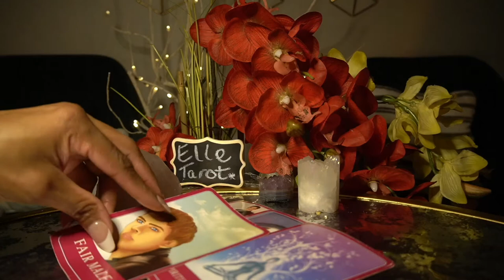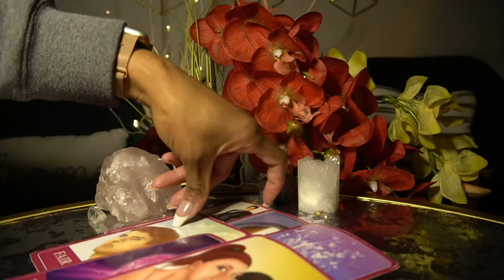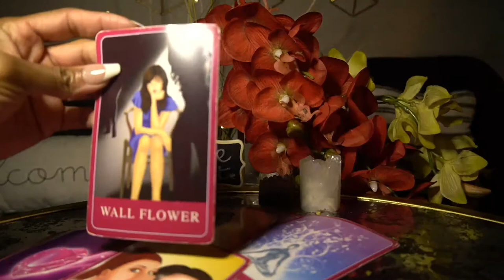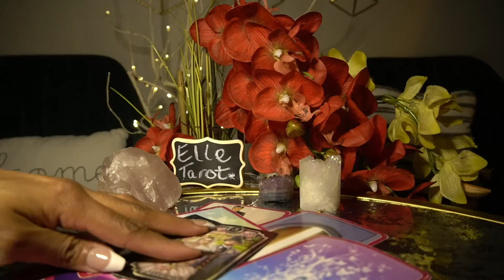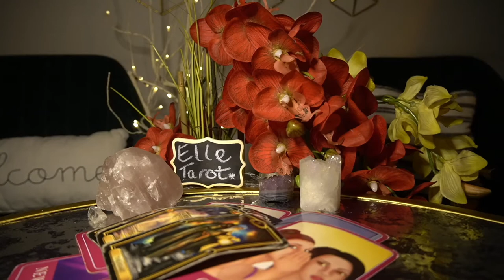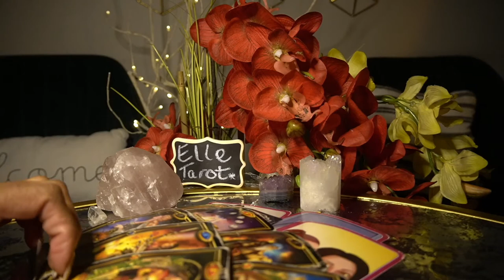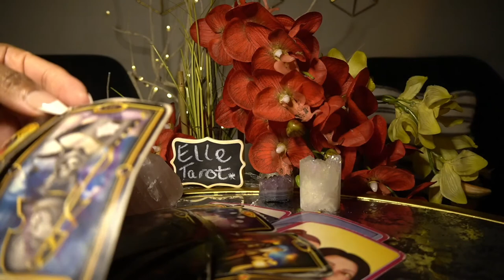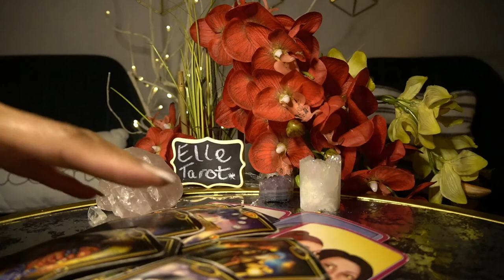LIBRA DEC '21 BEST READING EVER! CONGRATS!